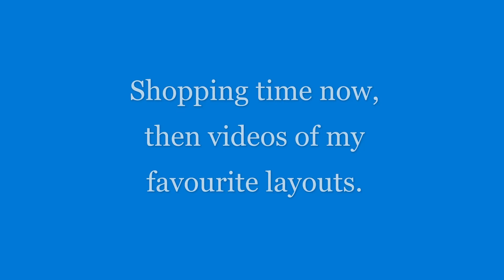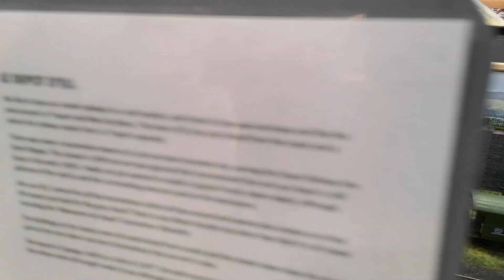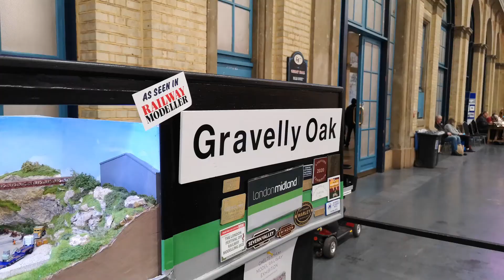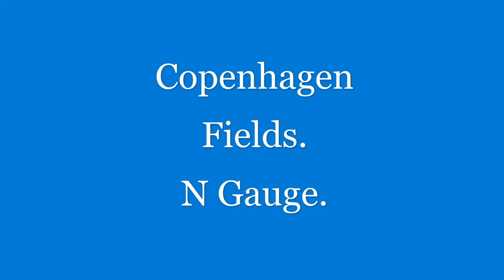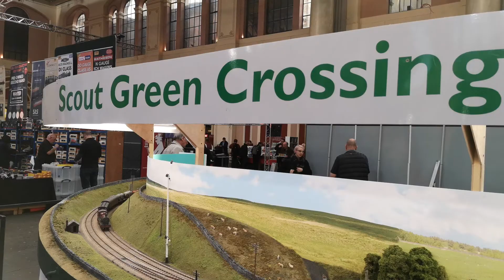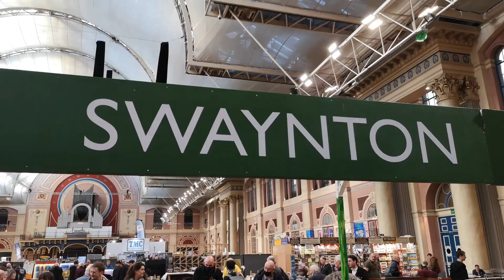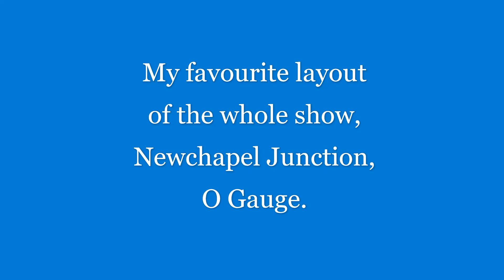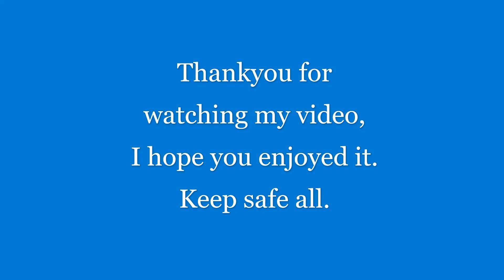The London Festival of Railway Modelling, 20th March 2022 at Alexandra Palace.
Fantastic day out, very few visitors. Good for me but not for the exhibitors although they said on the Saturday you could not move because of the huge crowd. Looking at video of my last visit here before Covid it was only slightly busier.

I had a very long list of things I wanted but got none as this is primary a show for HO and others with only few stalls selling items for N gauge, I did purchase two locos and a grass applicator though. More about them in my next video.
Please ask any questions about the show, I am more than happy to answer if I can.

If you enjoyed this video then please have a look at my channel as I build my epic 40' x 8' N Gauge layout in my loft. This will be a very long build as research is key and I intend to try and make an exact copy of Bognor Regis terminus. Notice I said try. Along the way I will seek advice from my viewers during the progress of the build.
For instance looking at hay fields at the show I decided I would like that on my layout. Research showed that hay rolls did not exist in the 1960's English countryside, it was either small hay ricks or square bales and large hay stacks the size of a house with even a thatched roof on top to keep it dry.
My layout is based on Southern Rail steam and I intend to have very long rakes having successfully pulled  24 coaches up my 1.5% inclines.
Layout is DCC, with a main line double track in a figure of eight giving me 200 feet in either direction. One branch line going to Bognor which will be on a upper level due to space along with a branch line station joining the mainline. Construction will also include an Express dairy creamery modelled on the one behind where I lived in London.
This will be a labour of love and videos may be one a week or one every 3 months depending on what gets done. Having retired in March 2020 reaching the age of 66 I have all the time in the world, just dont tell her who must be obeyed.
Chris.